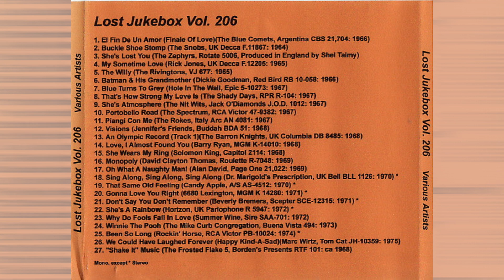Solomon King – She Wears My Ring 1968 [Jeffrey Glenn's Lost Jukebox Volume 206]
Solomon King – She Wears My Ring / I Get That Feeling Over You
Label: Capitol Records – 2114
Format: Vinyl, 7", 45 RPM
Country: US
Released: 1968

Label: Not On Label – none
Series: Lost Jukebox – Vol. 206
Format:  CDr, Compilation, Unofficial Release
Country: US
Released: Unknown